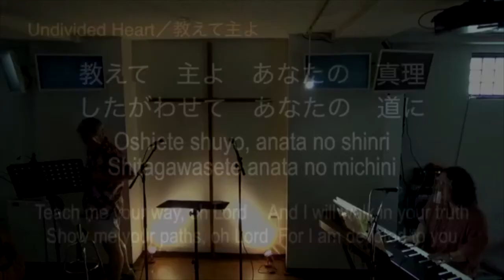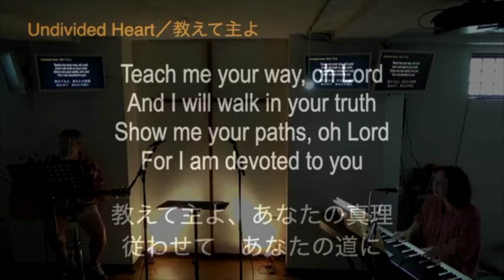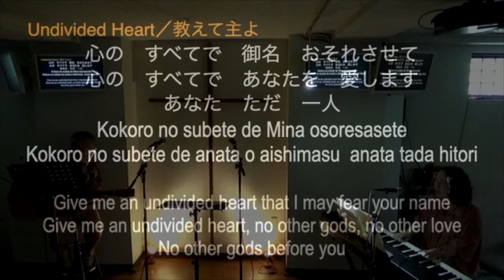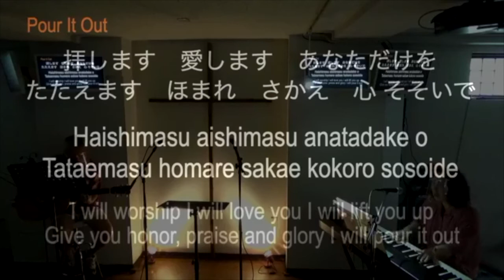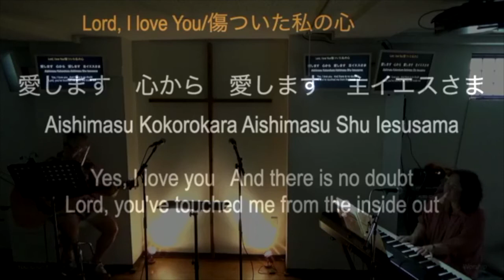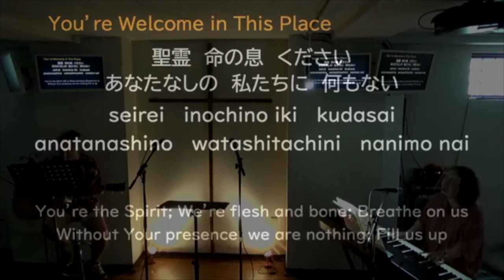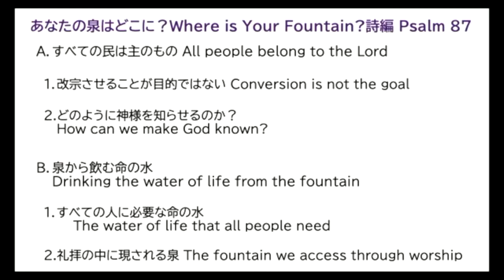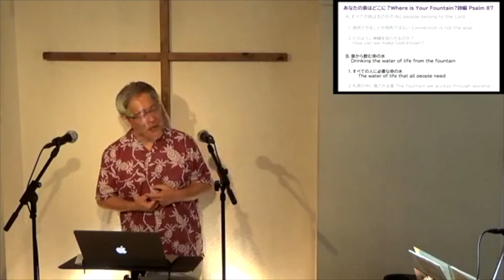2020/9/13 第一礼拝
Announcement アナウンス：Japanese  日本語
Worship Songs ワーシップソング：English and Japanese 英語と日本語
Message メッセージ：Japanese  日本語

Songs (01:50-)
1. Undivided heart (01:50)  CCLI No.755103
2. Pour it out (08:23)  CCLI No.6615343
3. Lord I love you (13:05)  CCLI No.147917
4. You're welcome in this place (16:30)  CCLI No.7148728

Message メッセージ (22:30 - )
Prayer 祈り
Benediction 祝福